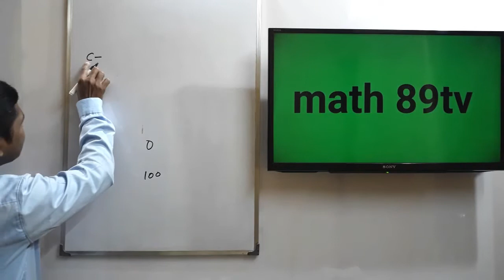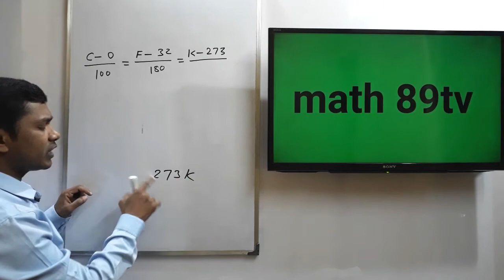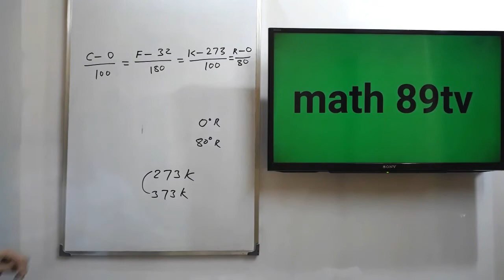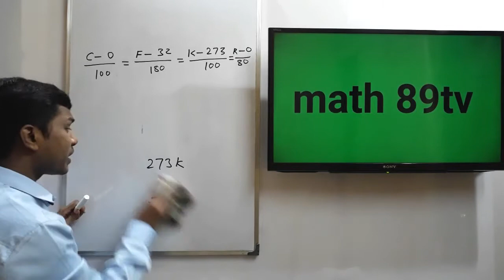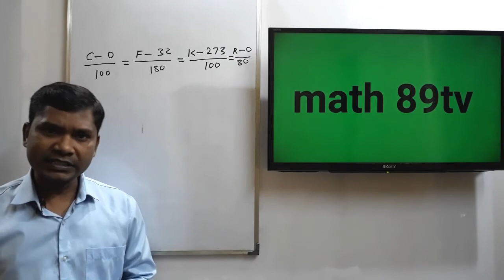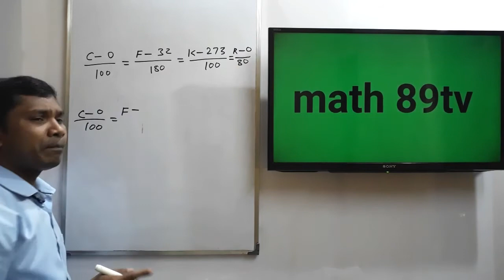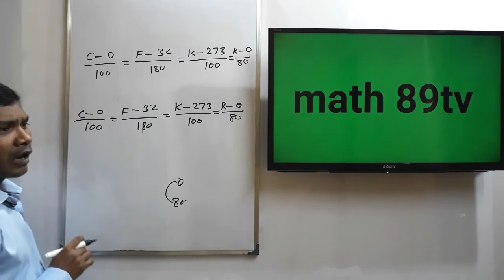rrb group d general science in hindi